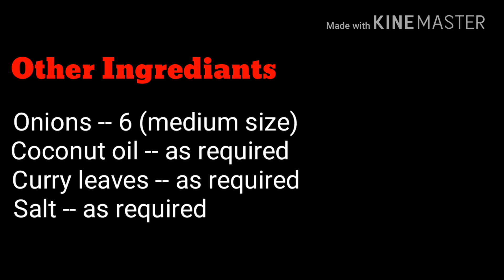Nadan Beef Curry Kerala Style Malayalam || ബീഫ് കറി||Eps : 4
Hello friends, welcome to "FOOD & CRAFT"

Today, I am here to show you a simple recipe of Nadan Beef Curry. It is very easy & tasty recipe. Enjoy!

ഇന്ന് ഞാൻ ഒരു നാടൻ ബീഫ് കറി ആണ് ഉണ്ടാക്കുന്നത്. ഇതു വളരെ ലളിതമായതും രുചികരമായതുമായ റെസിപ്പി ആണ്.